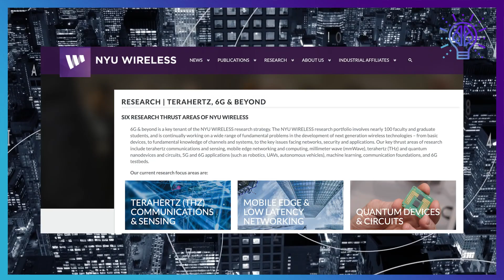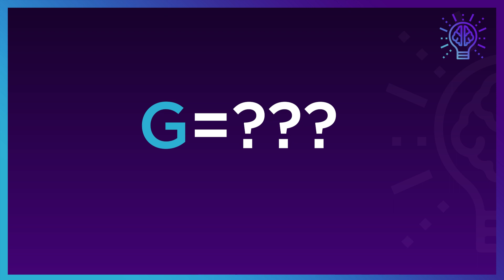Brainiacs Episode 7: What is 6G Wireless?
With 5G rolling out across the globe, the future of 6G is already being debated and shaped. But what exactly is 6G? And what does the “G” really mean?? In this episode, you’ll get the answers to those burning questions. And we show you how researchers at NYU WIRELESS are exploring the possibilities of advanced wireless for applications that could help the visually impaired navigate the world, allow robots to provide disaster response, and maybe even move your online meetings to the metaverse.